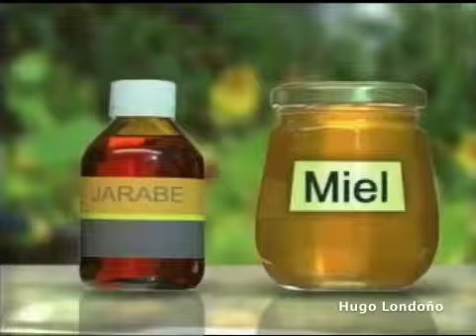Vick miel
Comercial de TV - Nuevo producto Vick Miel